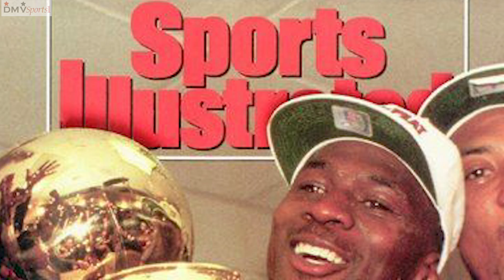sports reporter reel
sports reporter reel featuring two feature stories